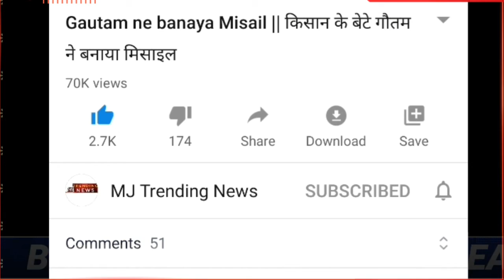Airtel 598 Recharge | Airtel December new plans | Airtel new plan news | In Hindi